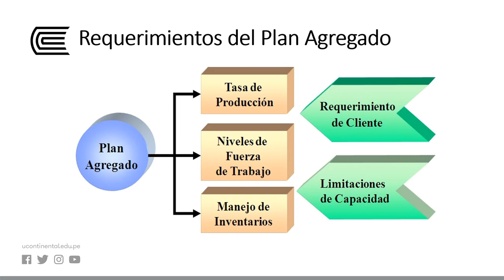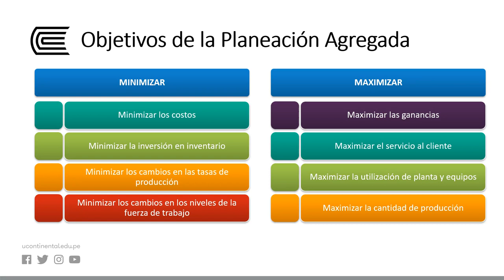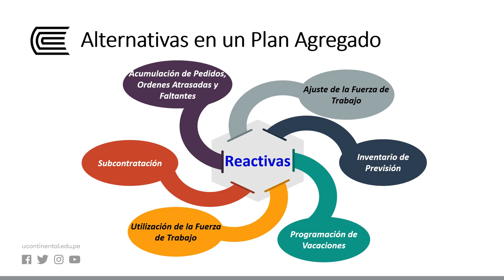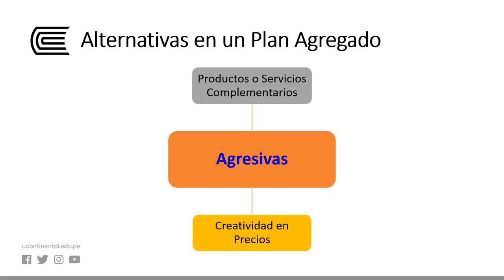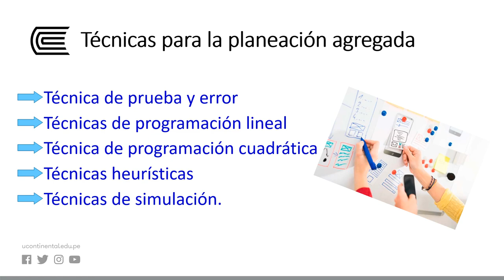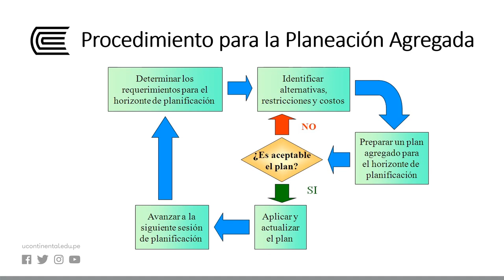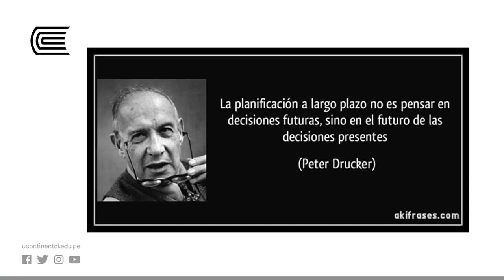Planeación Agregada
Gestión de Operaciones